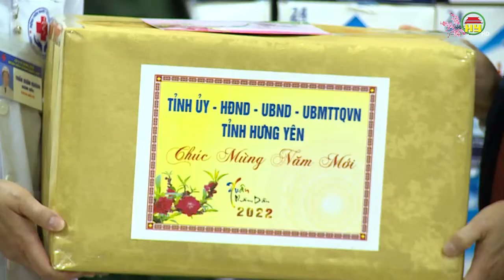Thăm, động viên lực lượng tuyến đầu chống dịch